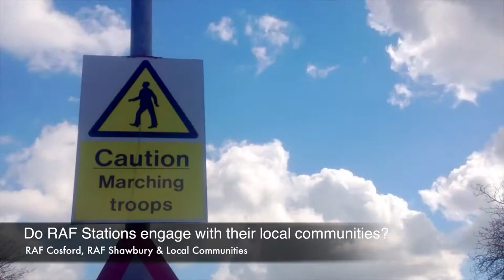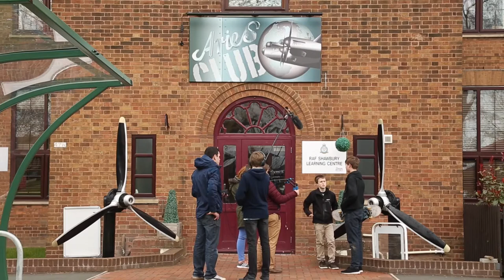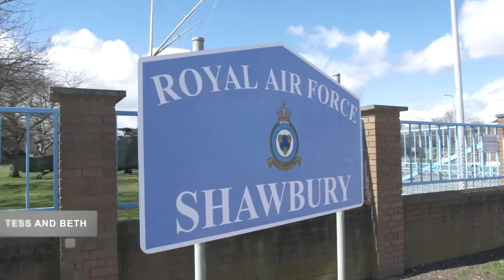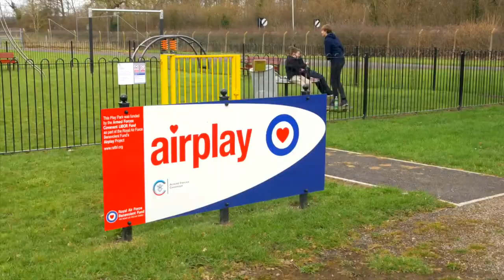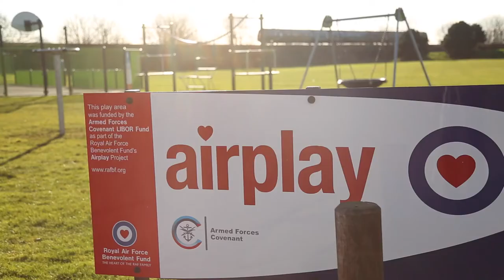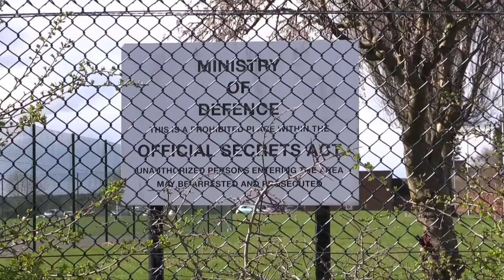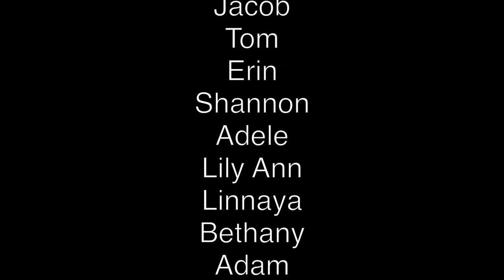Community Unity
A short film made by young people from RAF Cosford and RAF Shawbury Airplay Youth Club members. As part of an Armed Forces Covenant project entitled Community Unity young people aged 8 -18 documented the relationship between Shropshire RAF Bases and their local towns as well as exploring what it is like to be or be friends with an RAF dependent.